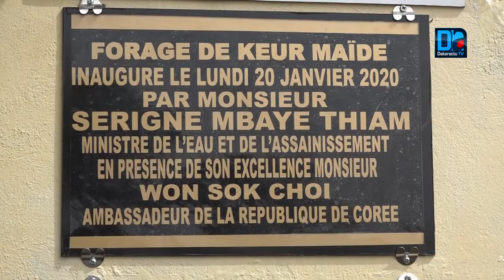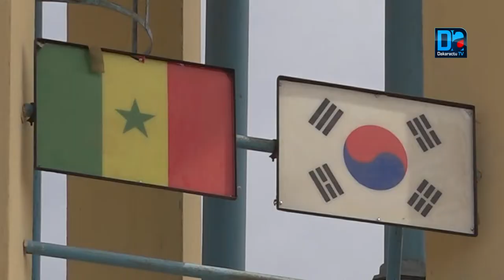La politique d'approvisionnement en eau de Macky Sall magnifiée...